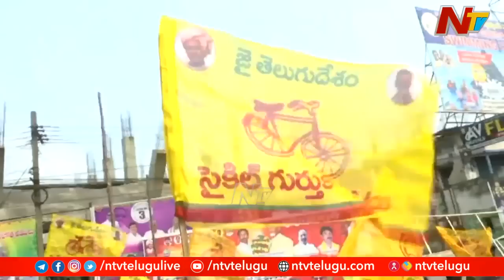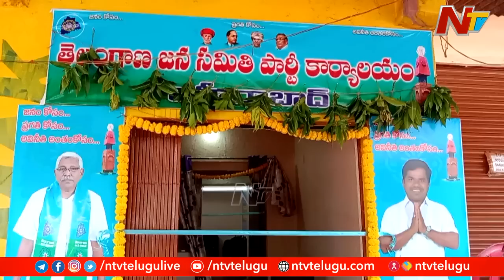తెలంగాణలో కొత్త పార్టీ ఏర్పాటు కాబోతుందా ? పార్టీ పెట్టినా నిలబడే సత్తా ఉందా ? | New Party In TS|Ntv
తెలంగాణలో కొత్త పార్టీ ఏర్పాటు కాబోతుందా ? పార్టీ పెట్టినా నిలబడే సత్తా ఉందా ? | New Political Party In Telangana |Ntv